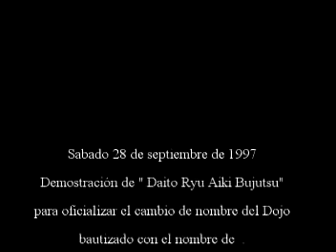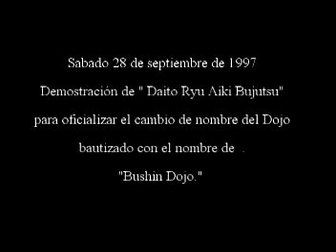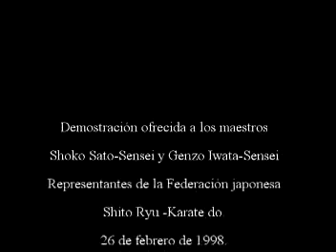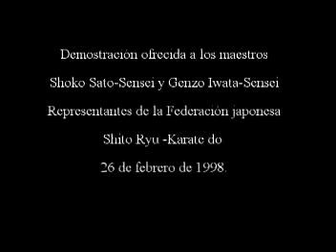Historia del Daito Ryu en Cuba (Parte 2 de 12)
Hola, soy un alumno de Roy y en su nombre he puesto estos videos aquí y le he creado el blog que aparece al principio de este comentario.
Esto se realiza en colaboracion directamente con la Asociación Cubana de Daito Ryu. Los comentarios seran reenviados a Roy y a la Asociación.
Un saludos y muchas gracias, Abel.